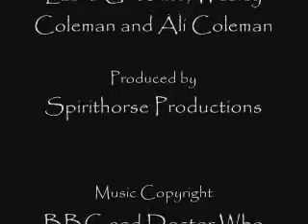A Sonic Mishap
A Doctor Who Spoof that has no point at all